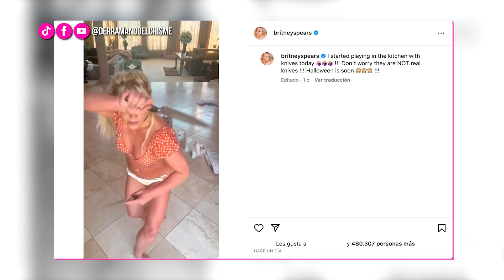DeC | Britney Spears causa controversia y preocupa a fans al hacer arriesgado baile con cuchillos